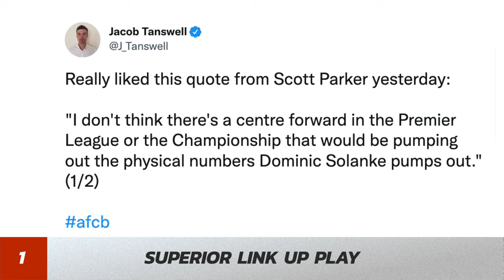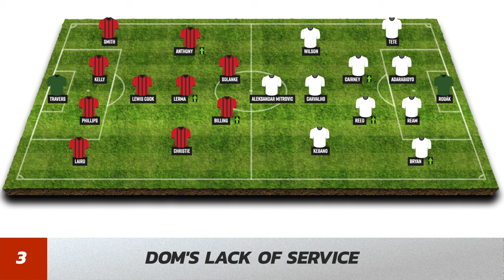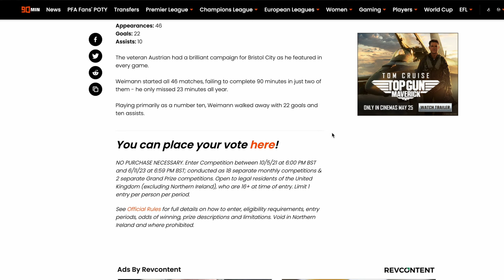Ten Reasons Why Dom Solanke Is "Better" Than Aleksandar Mitrović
Tom Jordan and Sam Davis try to make a case for Dominic Solanke to pick up the PFA End of Season Award gong over Fulham's Aleksandar Mitrović! Given the ridiculous goal tally of the latter, it is not an easy task, but point by point we state our reasons as to why Dom could win the coveted award! 😀

It must be noted that there are four other nominees, however Dom and Mitro are expected to top the vote! The complete list is:

▫️ Aleksandar Mitrović (Fulham)
▫️ Harry Wilson (Fulham)
▫️ Billy Sharp (Sheffield Utd)
▫️ Dominic Solanke (AFC Bournemouth)
▫️ Ben Brereton Diaz (Blackburn Rovers)
▫️ Andreas Weimann (Bristol City)